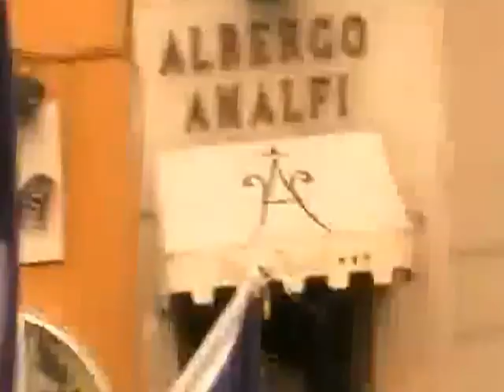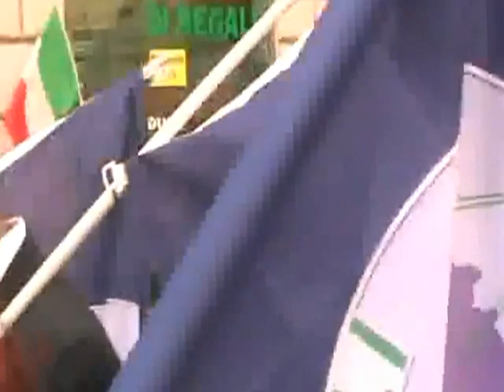Italia dei Diritti al No B Day 2 a Roma